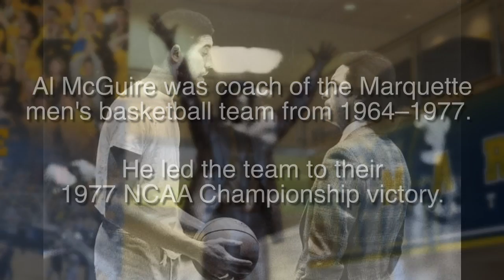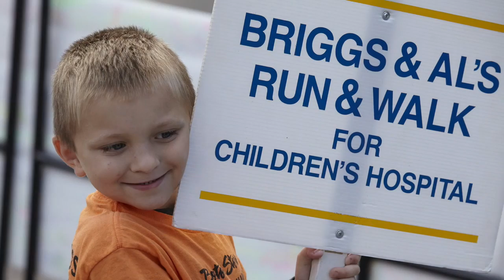Briggs & Al’s Run & Walk for Children’s Hospital – A History of Making a Difference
Nearly 40 years ago, Al McGuire, legendary Marquette University men’s basketball coach, started the JourAl’s Run to raise money for Children’s Hospital of Wisconsin. From 3,500 runners in 1978, to about 15,000 participants in 2016 for Briggs & Al’s Run & Walk — McGuire’s legacy endures and continues to make a difference.